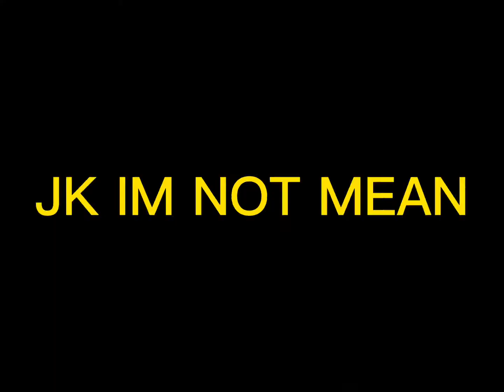getting interviewed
go sub to @EveryDayAustin